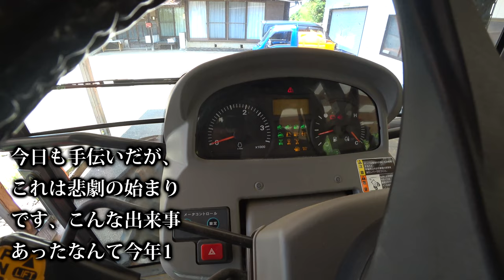【会社員実家農業手伝う】2021クボタMZ775トラクターで移動中信号でエンストしそのままスタック救援にサンシャイントラクターが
関連動画
4隅の残耕を抑えるトラクター耕耘方法?美しい田んぼ or 畑を作る?